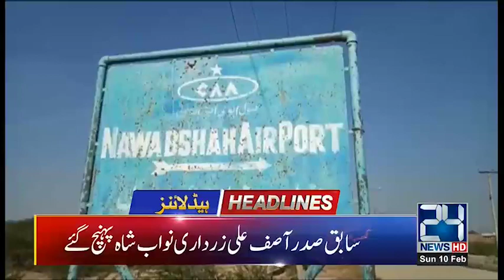News Headlines | 5:00pm | 10 Feb 2019 | 24 News HD